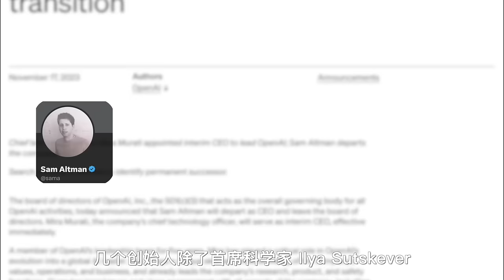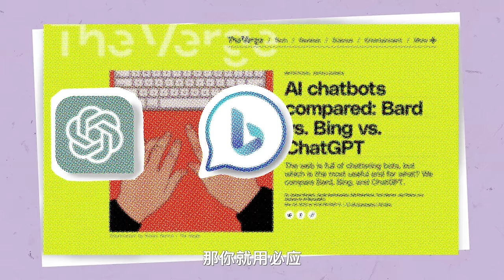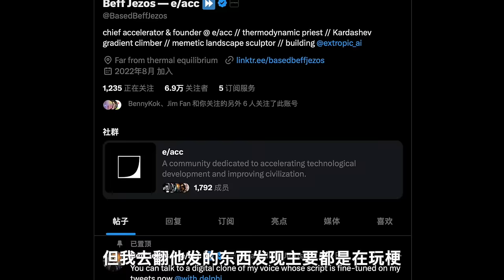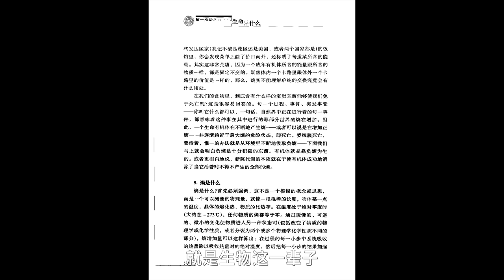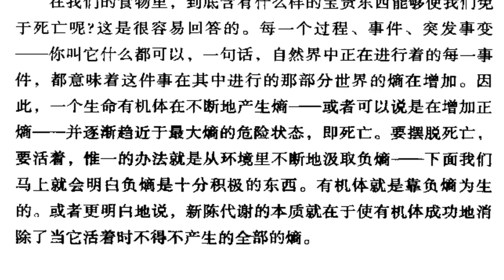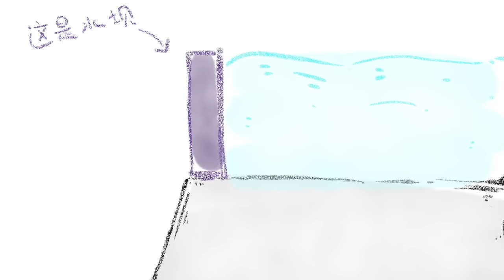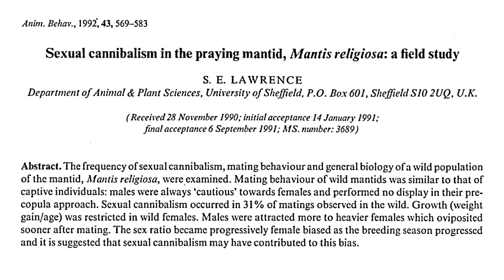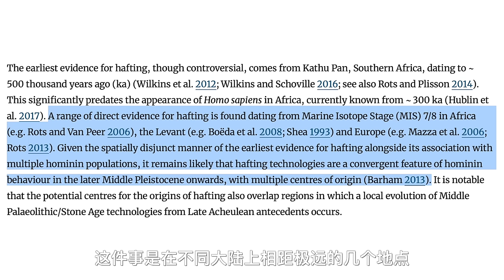人工智能与人类终局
为什么人类科技一定会加速发展？